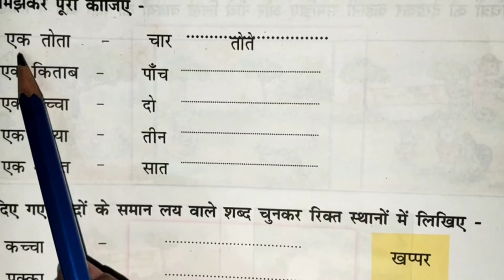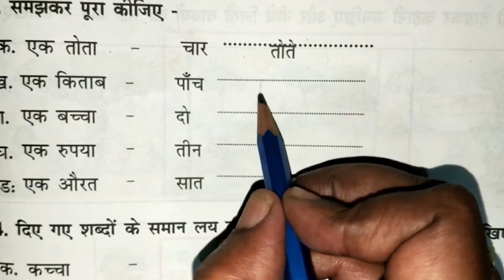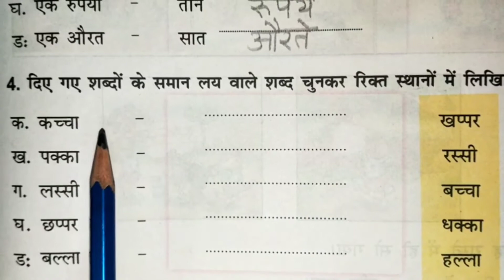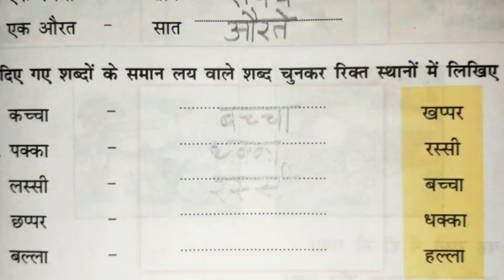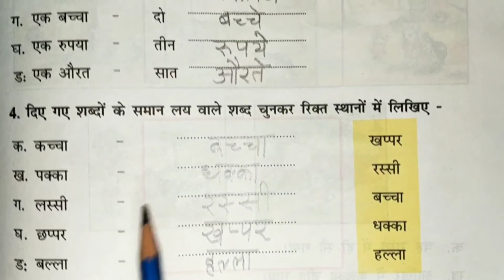भाषा अभ्यास पुस्तक से पृष्ठ ६६ l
कक्षा-१//विषय- हिन्दी//पुस्तक- भाषा अभ्यास//अभ्यास १६- योगशाला l